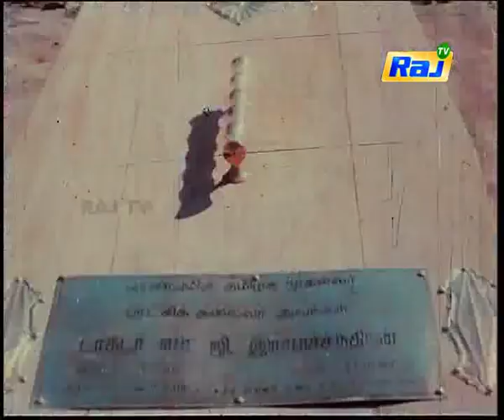MGR Nootrandu Special - Epi- 23 | Dt- 01-12-2017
Marudur Gopalan Ramachandran, popularly known as M.G.R., was an Indian actor, filmmaker and politician who served as Chief Minister of Tamil Nadu for ten years between 1977 and 1987.

    Category
        People & Blogs
    License